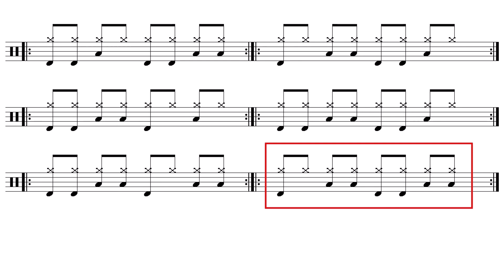Rhythmen A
Rhythmen Pop Rock Unterricht Lesson Drums Schlagzeug Schlagzeugnoten Schlagzeugunterricht Drumscore Drumlesson Anfänger Beginner Newbee Stickcontrol Percussionsensembles, Schlagzeuggruppen der Musikschule Bocholt und Rhede. Schlagzeug, Schlagzeugunterricht und Schlagzeugnoten.
Drums Drumscore Lesson Anfänger Beginner Etude Batterie Timpani Snare Tom Bass Cymbal Drumteacher Professeur Musicschool Drumschool